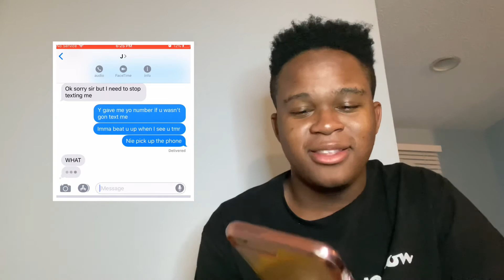TEXTING PRANK ON MY SISTER *SHE’S SO STUCK UP😒*